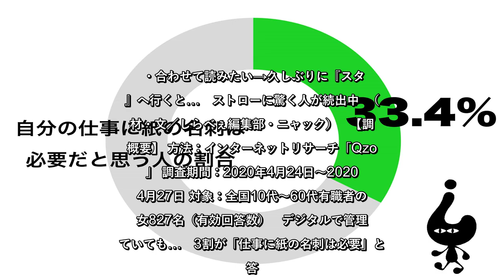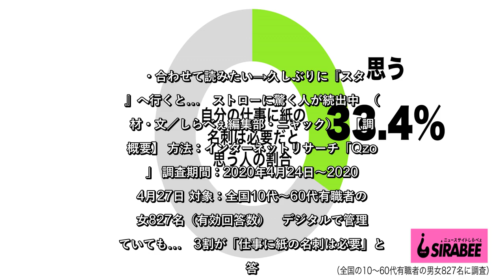✅ ペーパーレス化を進める企業も増えているが、名刺交換のほとんどは紙でおこなわれている。紙の名刺の必要性を感じている人は、どれほどいるのだろうか。画像をもっと見る■「紙の名刺は必要」3割もしらべぇ編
✍  ペーパーレス化を進める企業も増えているが、名刺交換のほとんどは紙でおこなわれている。紙の名刺の必要性を感じている人は、どれほどいるのだろうか。画像をもっと見る■「紙の名刺は必要」3割も しらべぇ編集部では全国10〜60代の有職者の男女827名を対象に、「仕事について」の調査を実施した。  「自分の仕事に紙の名刺は必要だと思う」と答えた人は、全体で33.4%だった。 関連記事：ペーパーレス化はまだまだ先か　「仕事にプリンター必要」7割近くも■営業のときは必ず 性年代別では、すべての年代で女性よりも男性の割合が高くなっている。  営業をしている人にとっては、名刺は必需品だという。 「営業に行くと名刺交換は必ずするため、僕にとってはなくてはならないもの。こちらも相手の名前を覚えやすくなるので、名刺の文化はしばらくなくならないと思う」（50代・男性） 紙の名刺でのやり取りが、なによりも便利だとの意見も。 「どれだけデジタル化が進んでも、名刺だけは紙が一番便利だと思う。いきなりLINEを教え合うのは、どう考えても違和感があるし」（30代・男性） ■名刺交換をほとんどしない 職種によっては、ほとんど名刺を使わないことも。 「事務でずっと社内にいるために、名刺交換する機会がほとんどない。一応は名刺を持っているけれど、ずっと机の引き出しに入れたままになっている」（30代・女性） 「接客をしているので、仕事で相手にするのは来店したお客様ばかり。名刺交換するような場面はまったくないので、個人的には必要ないと思っている」（20代・女性）■名刺もデジタル化の波 名刺交換にもデジタル化の波は訪れているが、一般的にはまだ浸透していない。 「QRコードを使ったものやオンラインでできるものなど、名刺交換にもデジタル化の流れはきている。ただまだ一般的な普及はしていないので、紙の名刺は必要だと思う」（30代・男性） 名刺の管理だけは、デジタル化している人も多いだろう。 「もらった名刺は、すべて名刺管理ソフトに読み込ませている。管理はすっかりデジタルだけれど、交換方法だけはまだまだアナログなまま」（20代・女性） この先しばらくは、紙の名刺が現役で活躍しそうである。    ・合わせて読みたい→久しぶりに『スタバ』へ行くと…　ストローに驚く人が続出中  （取材・文／しらべぇ編集部・ニャック）   【調査 ...